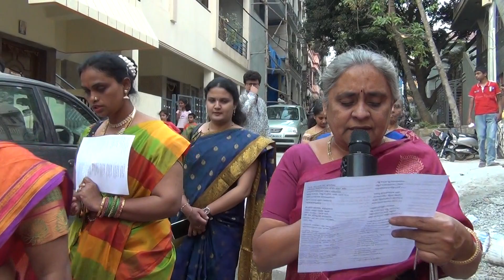ngr snkeertn 5